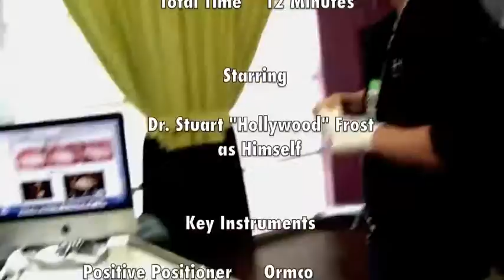Kyle Bonding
This is a full bracket bonding by Dr. Frost as shown from his point of view.  Notice the bracket bonding sequence and how he positions the brackets for the most esthetic outcomes!